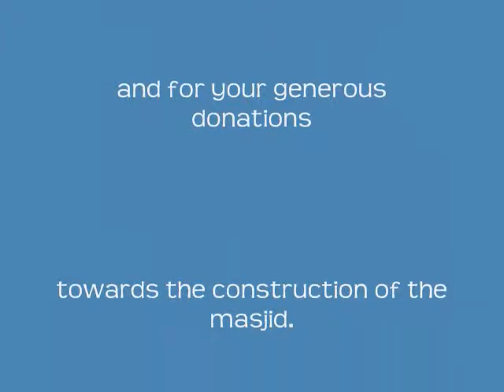ISGVF Mosque Construction Quick Presentation.wmv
ISGVF mosque Construction
devon mosque construction
al huda mosque construction
devon masjid construction
devon mosque construction